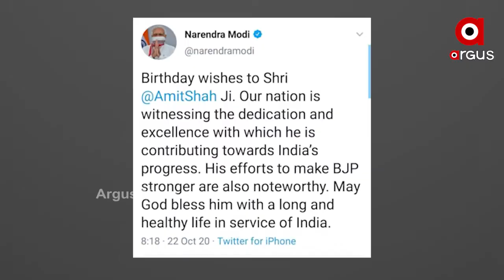Argus Update 9Am News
ଆଜି ହେଉଛି କେନ୍ଦ୍ର ଗୃହମନ୍ତ୍ରୀ ଅମିତ ଶାହଙ୍କ ଜନ୍ମଦିନ । ସେ 56 ବର୍ଷ ବୟସରେ ପଦାର୍ପଣ କରିଛନ୍ତି । ଏନେଇ ତାଙ୍କୁ ସବୁ ମହଲରୁ ଶୁଭେଚ୍ଛାର ସୁଅ ଛୁଟୁଛି । ଅମିତ ଶାହାଙ୍କ 56ତମ ଜନ୍ମଦିନ ଅବସରରେ ଶୁଭେଚ୍ଛା ଜଣାଇଛନ୍ତି ପ୍ରଧାନମନ୍ତ୍ରୀ ନରେନ୍ଦ୍ର ମୋଦୀ।